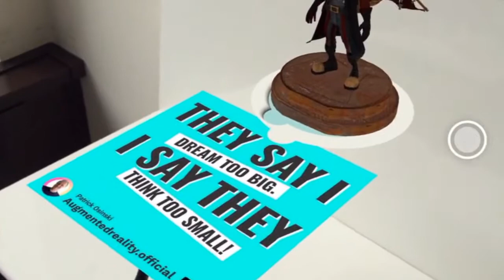Quote 2 Augmented Reality Patrick Osinski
(っ◔◡◔)っ I hope you'll like this Augmented Reality Instagram.